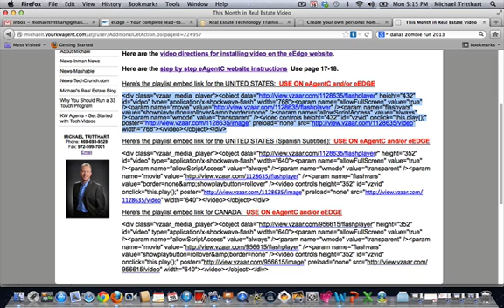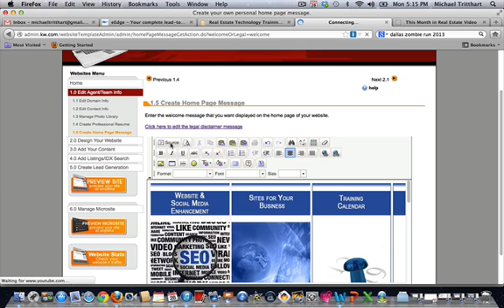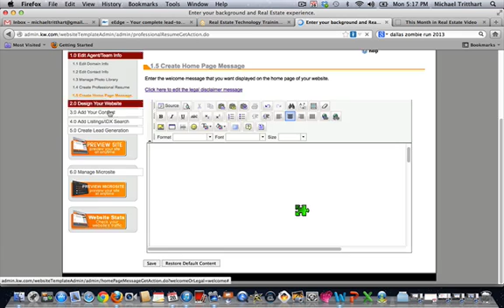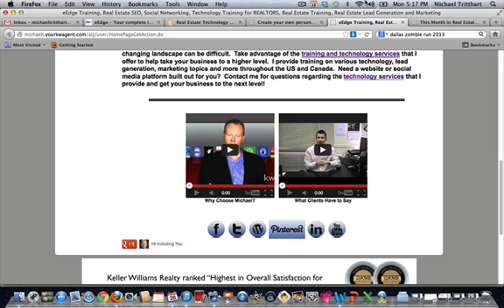KW eAgentC Training-Add TMIRE Video to Your KW eAgentC Website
Auto update the TMIRE video on your eAgentC website